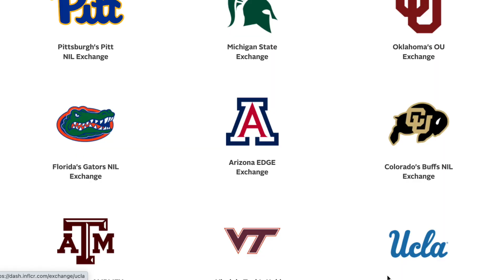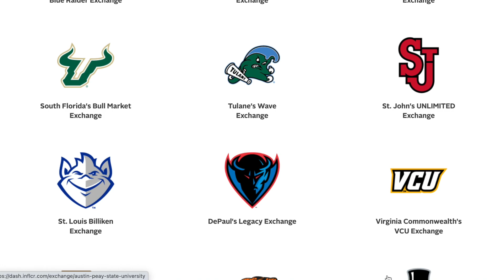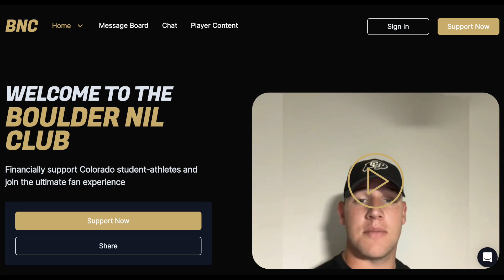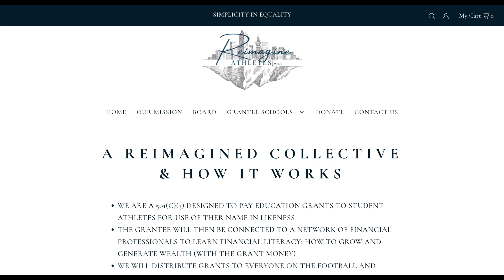Colorado NIL Collectives❗️Get Involved In Supporting Student Athletes❗️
University of Colorado has very good NIL Collectives supporting the Student Athletes!  We drill down the 4 big collectives and how you can get involved with these organizations.  Help provide opportunities for our school!